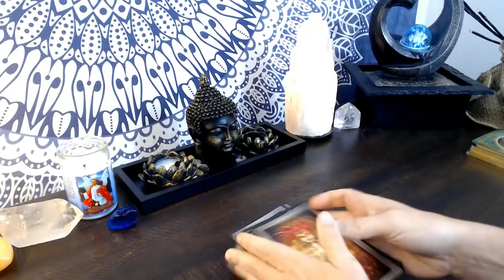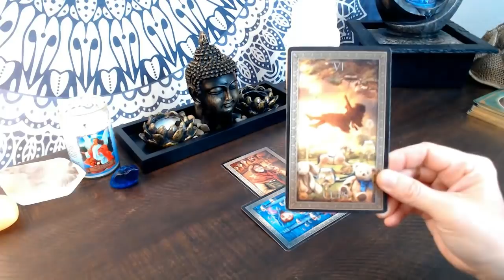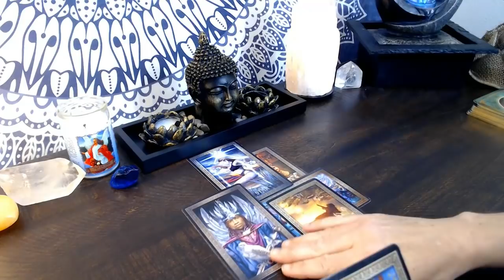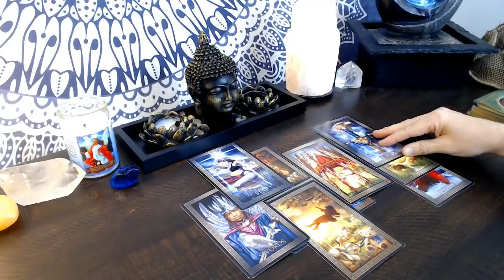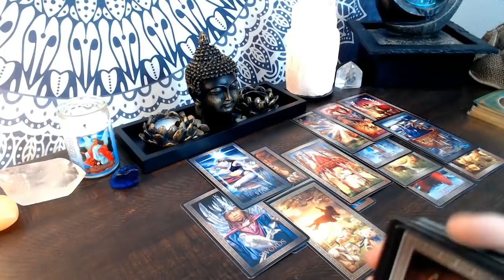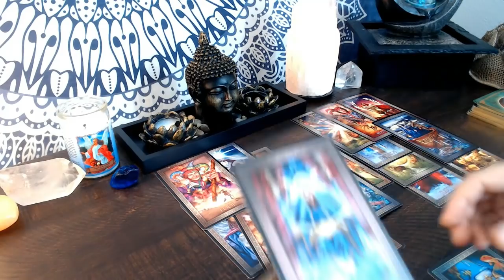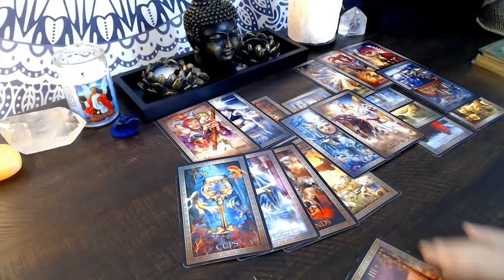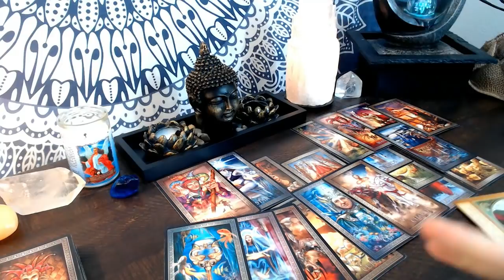Capricorn December Next 48 Justice is Served